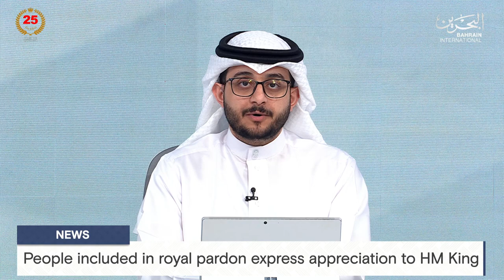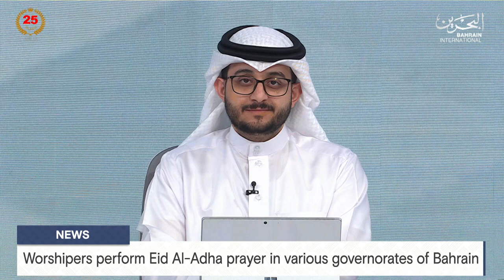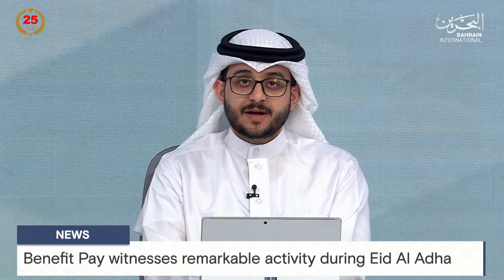BAHRAIN NEWS CENTER : ENGLISH NEWS 16-06-2024